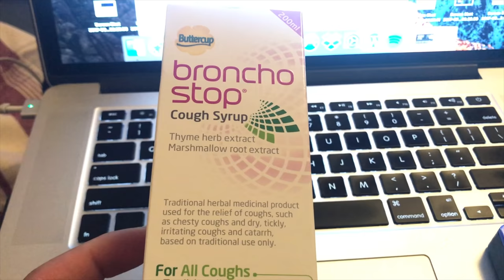Going to White Post Farm!